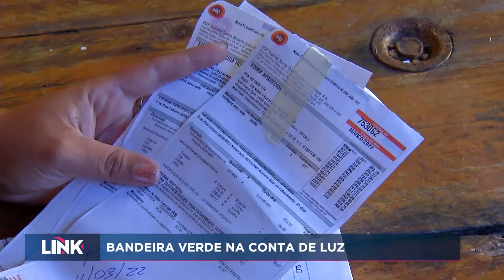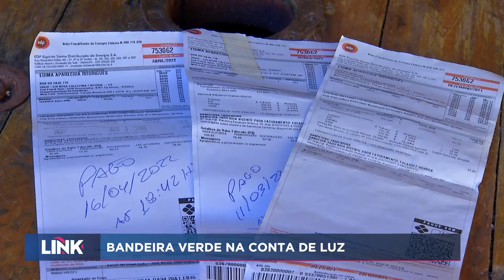Bandeira verde na conta de luz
Começou a valer neste fim de semana a bandeira verde na tarifa de energia elétrica.